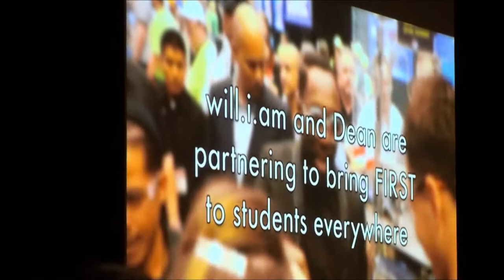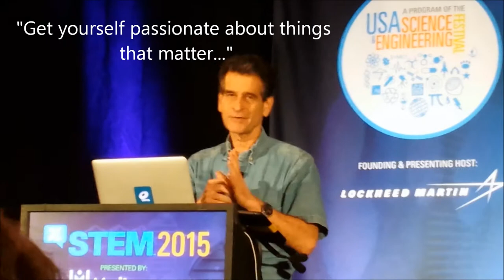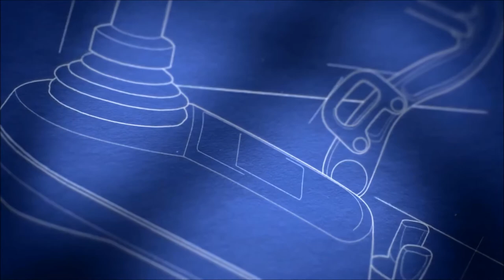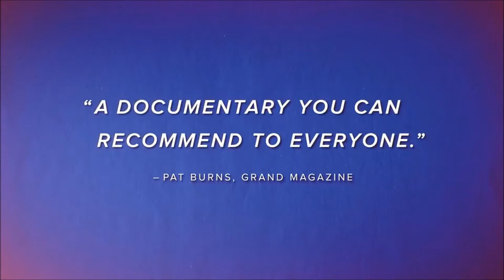SlingShot Falls Church High School - Promo/Trailer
Dean Kamen promo for Falls Church High School screening of Sling-Shot documentary movie (includes trailer) for May 30, 2015, 7:30pm-9:30pm.